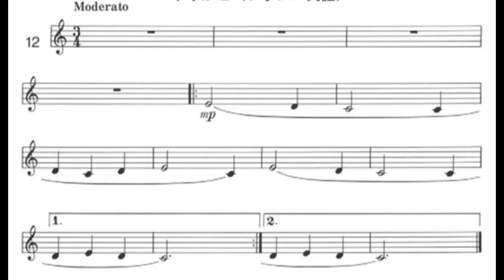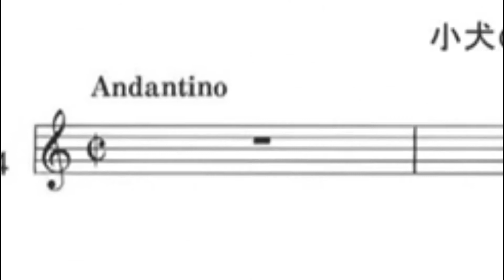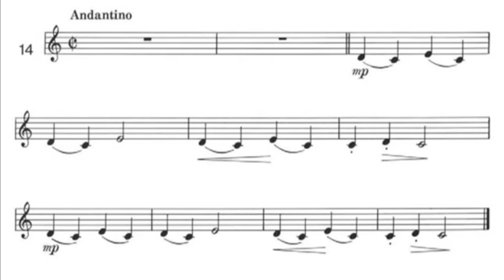Prep Solfege 12-14 (Part 5)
Preparatory Solfege 12-14 (out of 60)